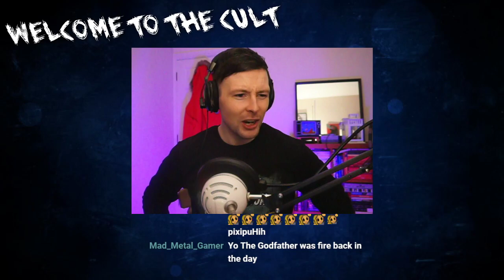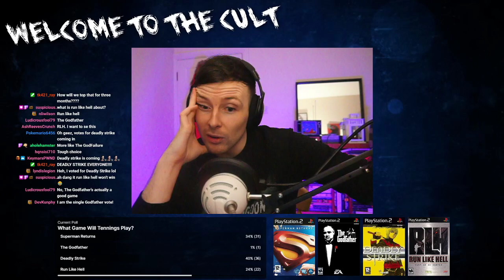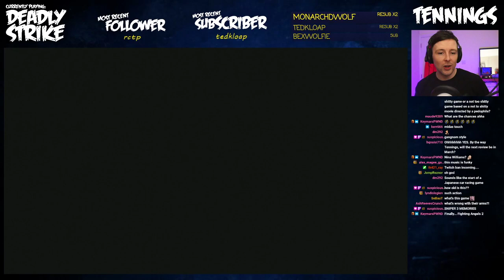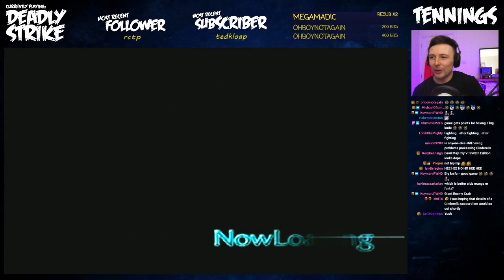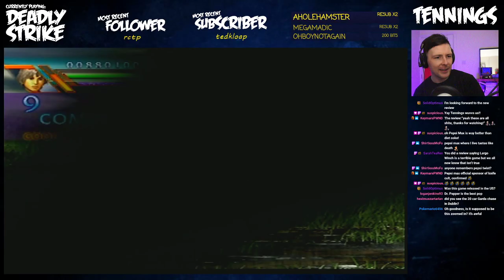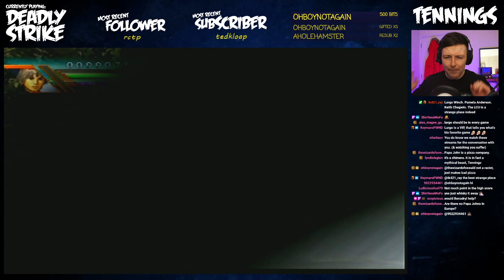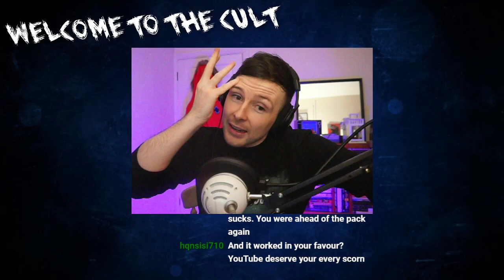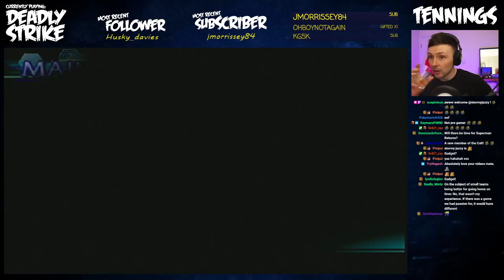Tennings Plays Twitch - Cinderella & Deadly Strike (PS2)